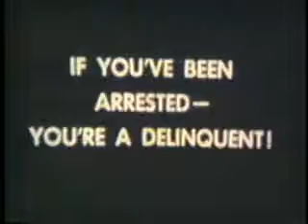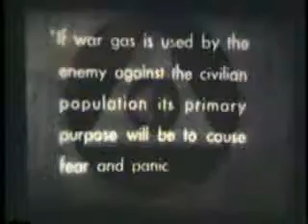Back To Normal (1980)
Inspired by Bruce Conner.

Culled from found footage of educational films from the 1940s and 1950s of subjects ranging from Atomic Attacks to Woodshop Safety to Juvenile Delinquency and Dangerous Strangers!

Performed by Henry Hall & The Gleneagles Hotel Band
Created by Mr. Nuclear & Stevo In Yr Studio
Video Produced by Stevo Wolfson

Stevo projected the original 16mm films.
Mr. Nuclear filmed the 16mm clips, edited as filmed in-camera, with his super 8 camera.

From Image Union, 6 June 1983, PBS, WTTW, Chicago.

This video, as shown on Image Union, announces two tapes by Stevo Wolfson. The second video was "Ronald Ray Gun".